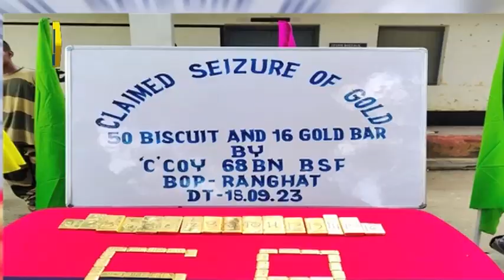Gold Smuggling : বাগদায় উদ্ধার ১৪ কোটির সোনা, গঙ্গাসাগরে প্রতারিত কৃষক || SNEWZ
উত্তর ২৪ পরগনার বাগদায় বাংলাদেশ সীমান্তে পাচারকারীর কাছ থেকে প্রায় ১৪ কোটি টাকার সোনা উদ্ধার করেছে বিএসএফ। এই ঘটনায় গ্রেফতার করা হয়েছে ইন্দ্রজিৎ পাল নামে এক ব্যক্তিকে।